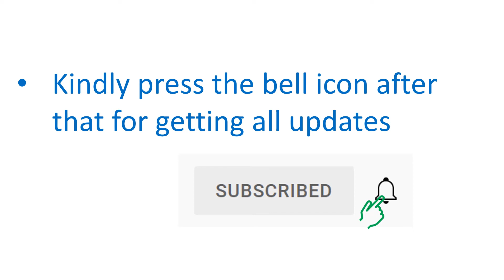My chilli plant has started giving fruits!